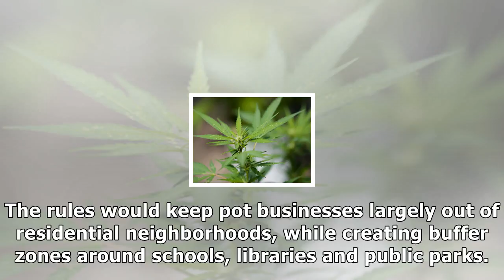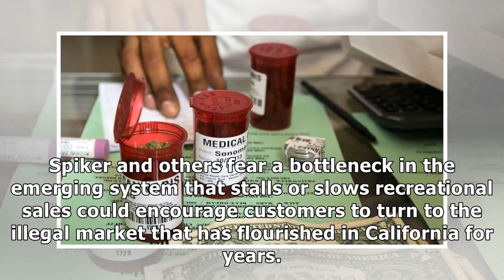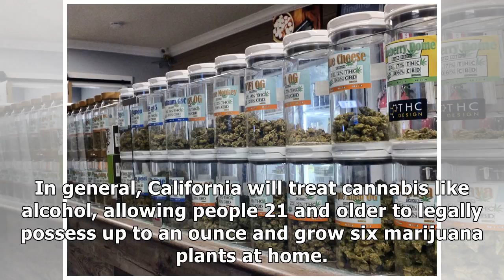Los angeles moves toward legal pot sales milestone